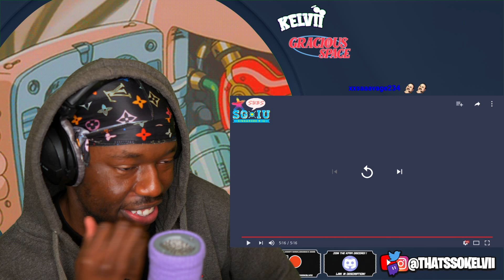thatssokelvii reacts to IU's April Fools Sneak Peek for UAENA - New IU Song + Lie detector | IU TV!!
SEO: Eng Sub,sgheartiu,iu,아이유,singaporeheartiu,iu tv,iu eng sub,april fools,iu new song,lie detector test,thatssokelvii,thats so kelvii,iu april fools reaction,iu april fools,iutv april fools reaction,iu tv april fools reaction,dlwlrma,Kpop,1theK,원더케이,loen,로엔,뮤비,티져,MV,Teaser,신곡,new,song,한류,hallyu,ロエン,ミュージック,ミュージックビデオ,ケーポップ,韓国の歌,アイドル,韓流,韓国,아이돌,idol,아이유,아이유 티비,아이유 팀 티비,iu,iu tv,iu team tv,gaonchart,가온차트,가온 어워드,thatssokelvii,gracious,Kpop,1theK,원더케이,loen,로엔,뮤비,티져,MV,Teaser,신곡,new,song,한류,hallyu,ロエン,ミュージック,ミュージックビデオ,ケーポップ,韓国の歌,アイドル,韓流,韓国,아이돌,idol,IU TV,아이유 티비,아이유,IU,Tour Concert,Palette,Busan,Gwangju,팔레트,아이유 콘서트,아이유 광주,아이유 부산,thatssokelvii,gracious,thats so kelvii,iu tv marathon,iu tv reaction,dlwlrma,lee ji eun,Kpop,1theK,원더케이,loen,로엔,뮤비,티져,MV,Teaser,신곡,new,song,한류,hallyu,ロエン,ミュージック,ミュージックビデオ,ケーポップ,韓国の歌,アイドル,韓流,韓国,아이돌,idol,아이유,아이유 티비,팔레트,iu,iu tv,palette,thatssokelvii,thats so kelvii,gracious,Kpop,1theK,원더케이,loen,로엔,뮤비,티져,MV,Teaser,신곡,new,song,한류,hallyu,ロエン,ミュージック,ミュージックビデオ,ケーポップ,韓国の歌,アイドル,韓流,韓国,아이돌,idol,IU TV,꽃갈피 둘,Kkot-Galpi #2,Album Making #2,Fan Meeting,아이유티비,어젯밤이야기,이지은,정한터,비하인드,아이유 비하인드,꽃갈피 비하인드,thatssokelvii,gracious,iu tv reaction,Kpop,1theK,원더케이,loen,로엔,뮤비,티져,MV,Teaser,신곡,new,song,한류,hallyu,ロエン,ミュージック,ミュージックビデオ,ケーポップ,韓国の歌,アイドル,韓流,韓国,아이돌,idol,아이유,아이유 티비,palette,팔레트,iu,iu tv,청주,tour,cheongju,투어